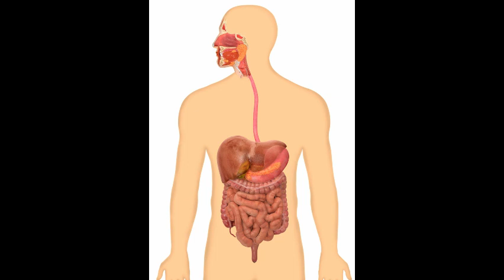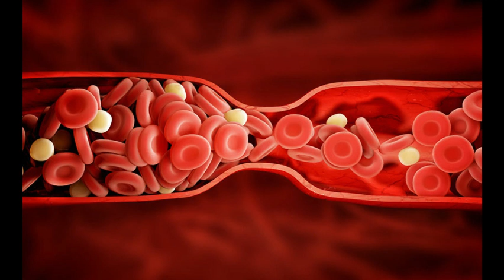மைதாமாவு உணவுகளை தவிர்க்கவேண்டும் என கூறுவது ஏன் தெரியுமா....?